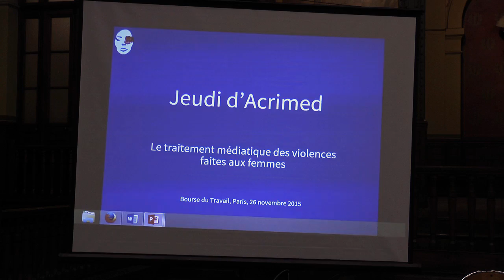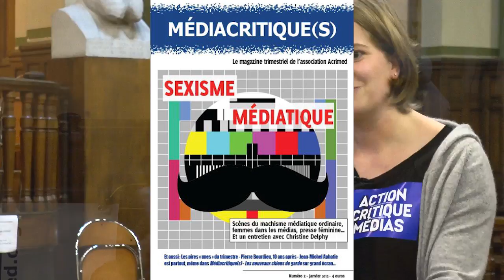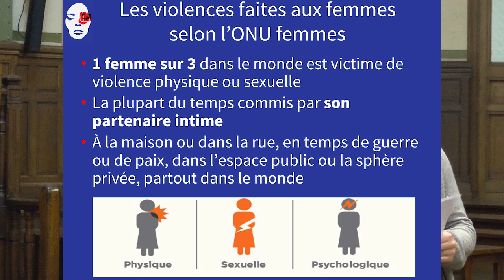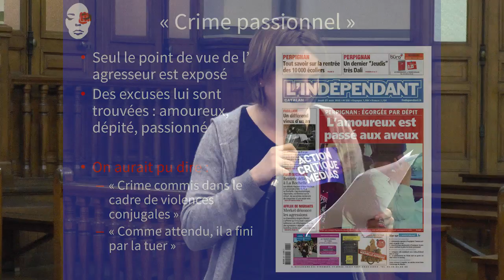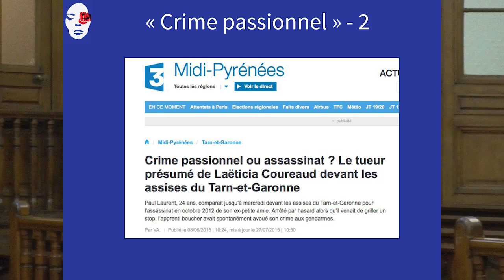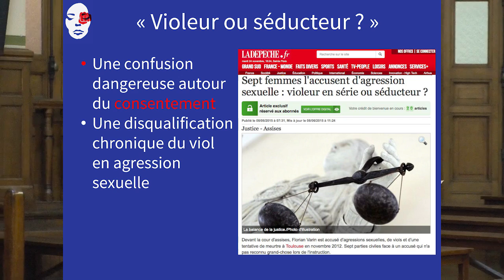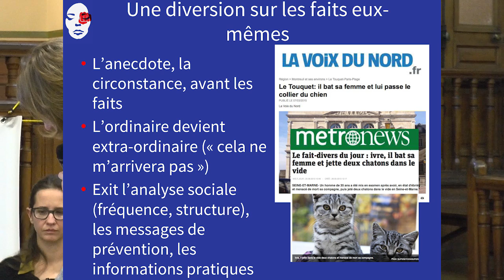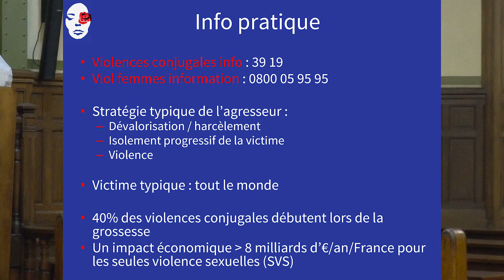Jeudi d'Acrimed - Le traitement médiatique des violences faites aux femmes - 1e partie - 151123